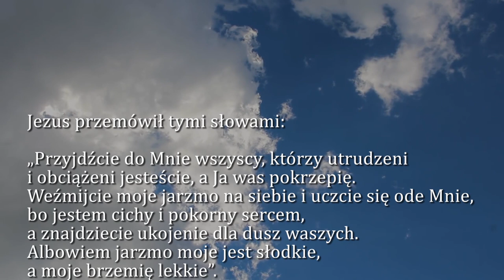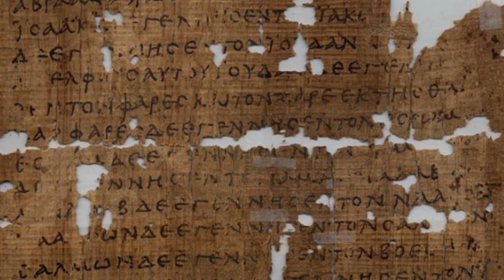Dobra Nowina na dziś | 18 lipca - Czwartek, XV tyg. zwykłego